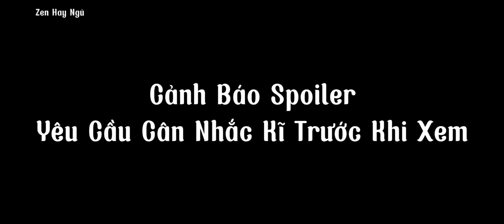Zenitsu Gặp Lại Ông Của Mình Trong Tiềm Thức (Vietsub)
Video sẽ có chứa 1 số chi tiết spoiler của bộ truyện Kimetsu no Yaiba nên hãy cân nhắc kĩ trước khi xem và những video được mình sub ra tiếng Việt chắc chắn sẽ không tránh khỏi lỗi đánh máy do kiểm tra không kĩ nên thành thật xin lỗi vì sự bất tiện này kênh của mình vẫn còn thiếu rất nhiều kinh nghiệm nên mong được các bạn góp ý thêm
Cre : Lightxiaojun